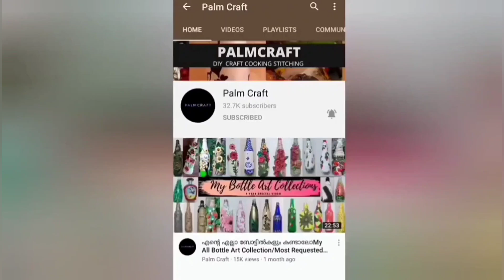Quick &Simple X-Mas Bottle Art/Craft Out Of Waste/DIY X-mas Mason Jar Decorations PALMCRAFT EP 127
bottle art for begginners
Create.
Beginners Special bottle art with waste Materials
craft out of waste.
EnjoyBottle Art
Low Cost Bottle Art
Christmas decorations with waste materials
Bottle Art With coconut waste
quick and simple bottle art
Stay Home.Stay Safe
Create.EnjoyBottle Art
Stay Home.Stay Safe